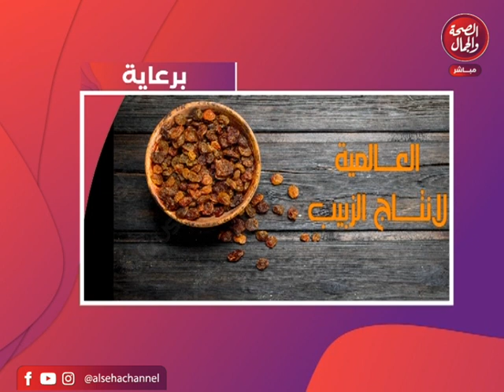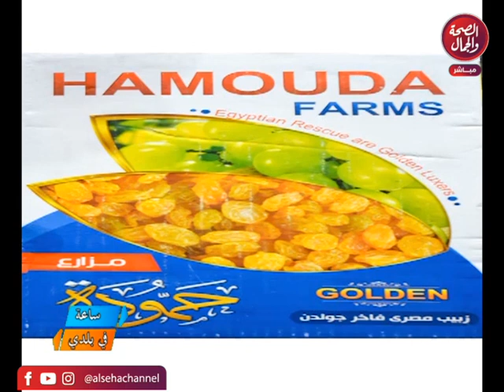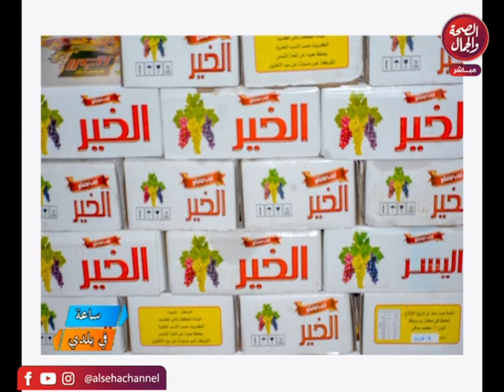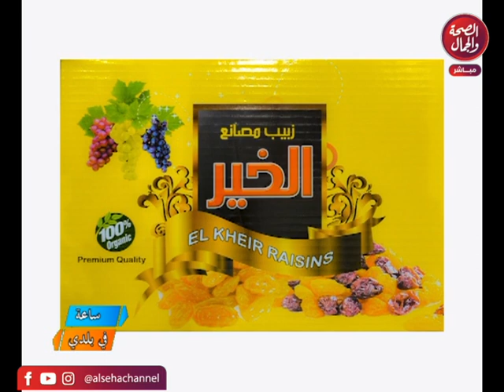ساعة في بلدي